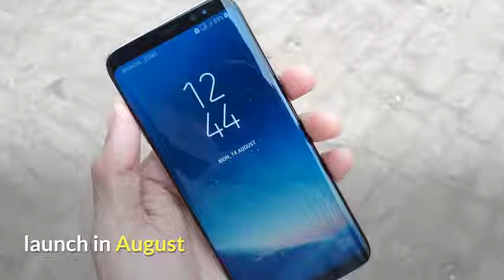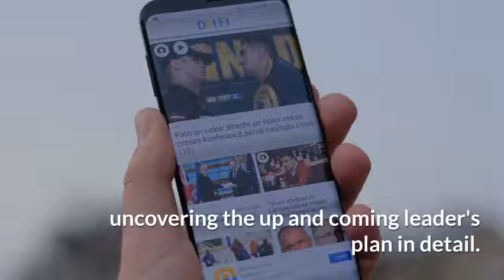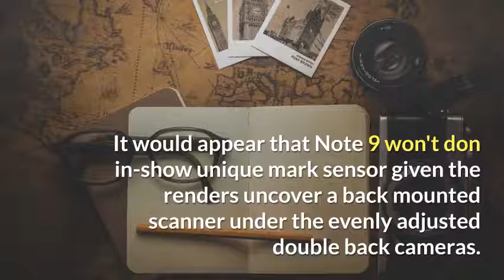Samsung Note 9!! launching in August !! designs leaked !! first look !!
Samsung Note 9 launch in August !! designs leaked !! first look !!

Samsung Galaxy Note 9 has been spilled in 3D CAD renders by tipster OnLeaks, uncovering the up and coming leader's plan in detail. He likewise put out picture renders of the gadget, which propose that Note 9 will take after the Samsung Galaxy S9 arrangement as far as plan. The front will be commanded by a 18:9 perspective proportion Infinity show with thin bezels to finish everything and base. Samsung Note 9 will proceed with a 3.5 mm headset jack, which will be put at the base nearby a USB Type-C port, receiver and speaker grille and in addition S-Pen socket. The volume rocker keys and control catch will be put on the left while the committed Bixby catch will be on right.